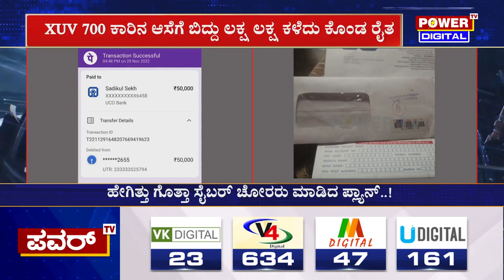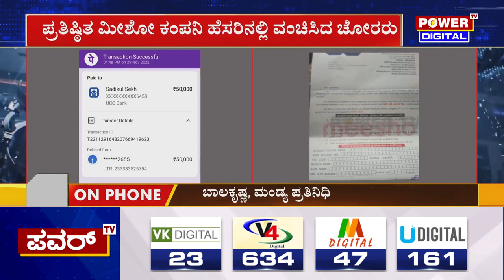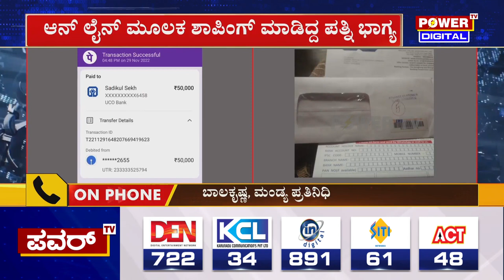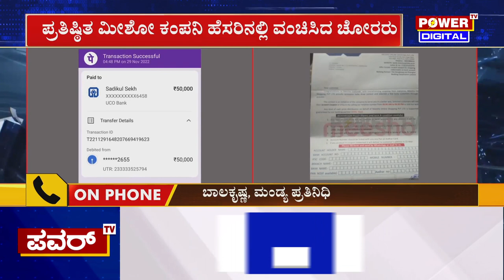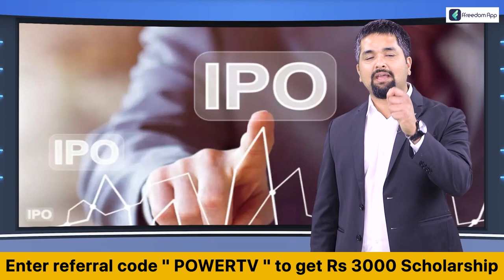Online Shoping Scam : ಆನ್​ಲೈನ್​ ಶಾಪಿಂಗ್​ ಮಾಡುವವರೇ ಎಚ್ಚರ.. ಎಚ್ಚರ..! | Power TV News